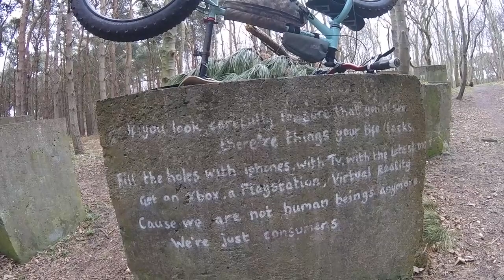Ravensheugh Woods - Surly Wednesday - April 2017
Ravensheugh Woods on the Surly Wednesday Fatbike- April 2017
Song is `Triangles and Rhombuses`  by Boards of Canada